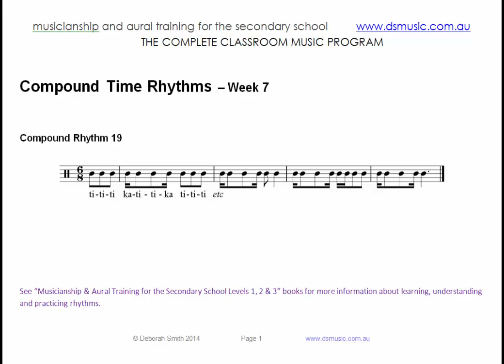Compound Time Rhythm 19 (10 Weeks of Solfa Program - Video 51a)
Deborah Smith Music Video Tutorials
10 Weeks of Solfa Program Week 7 – Video 51a
Compound Time Rhythm 19  read in rhythm names
See “Musicianship & Aural Training for the Secondary School Levels 1, 2 and 3” books and CDs for more information about learning, understanding and practicing rhythms.